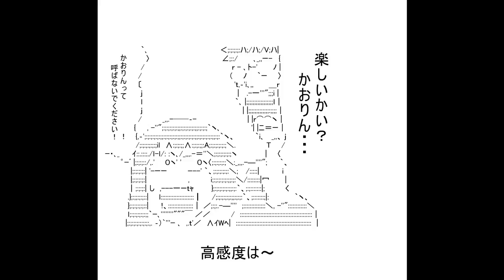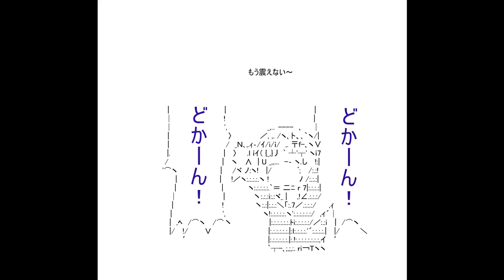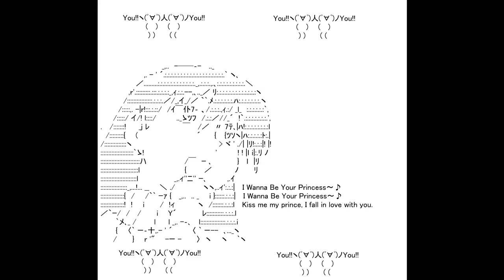I Wanna Be Your Princess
I'm NOT the creator of this flash movie, I'm just collecting them. :)